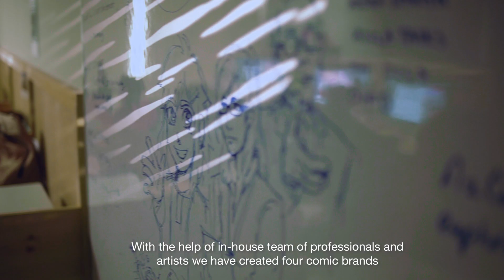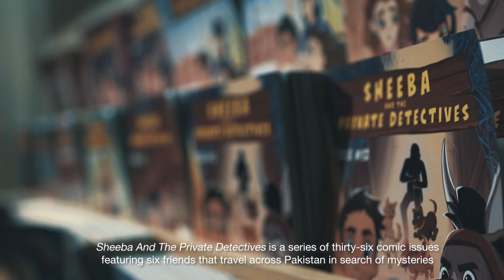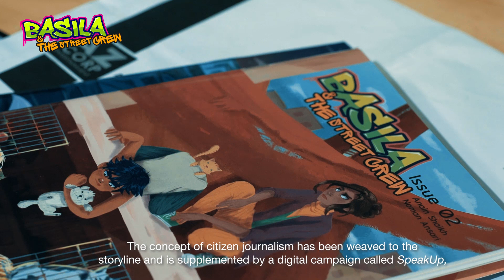AzCorp Entertainment Pvt. Ltd - 2019 IATC Impact Award by Engro Foundation for Social Enterprise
I AM THE CHANGE – a flagship program of Engro Foundation – proudly recognized AZCORP ENTERTAINMENT PVT. LTD. in the category of Social Enterprise at the I AM THE CHANGE IMPACT AWARDS 2019. IATC applauds AZCORP ENTERTAINMENT PVT. LTD. for changing how youngsters view a hero and promoting tolerance, diversity and justice for all.